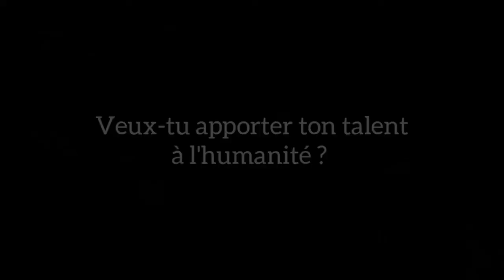Nouvel an : ma première fois en discothèque 😅😅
MINAKANOOOO